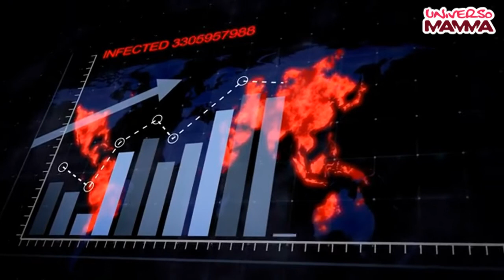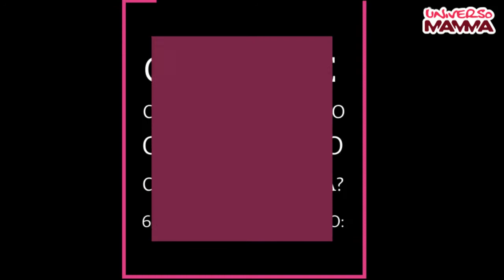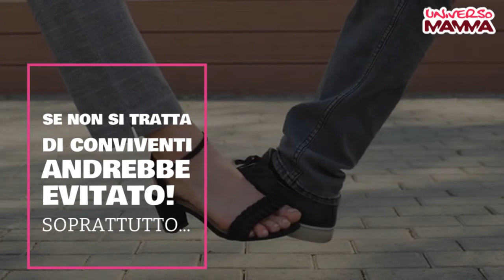Coronavirus: come prevenire il contagio in casa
I casi di Covid-19 in Italia stanno aumentando rapidamente, raddoppiando di settimana in settimana. Da una crescita lineare siamo passati a una esponenziale. È importante, dunque, la scrupolosa osservanza delle norme di prevenzione.